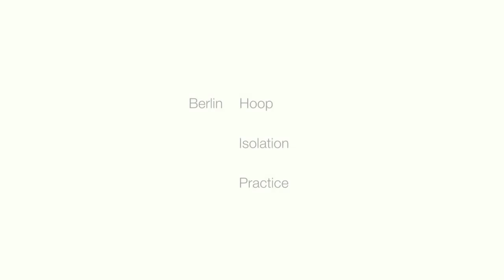Hoop Test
Isolation hoop practice